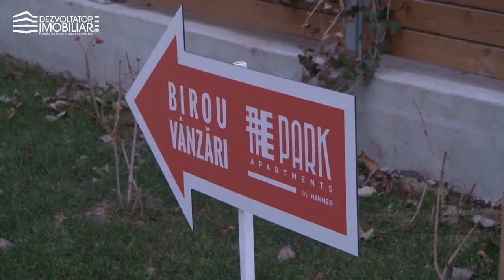Interviu Adriana Bîzgan, The Park Apartments